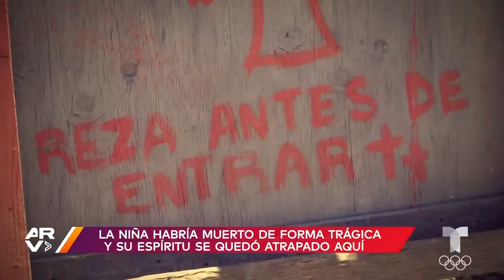Supuesta niña fantasma en 'La Casa de las Muñecas' de Monterrey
Video oficial de Al Rojo Vivo. Lo conocen como 'La Casa de las Muñecas' y aseguran que este lugar guarda un misterio. Además, afirman haber captado a una supuesta niña fantasma. Una médium hizo un ritual para liberarla, pero algo extraño sucedió.